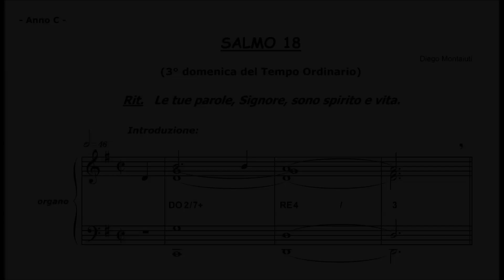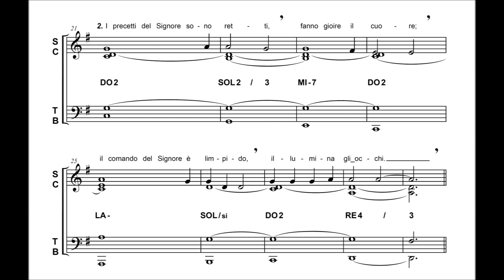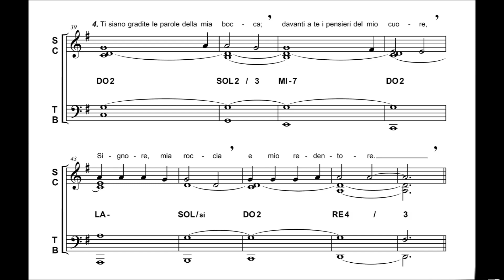SALMO 18 (Le tue parole, Signore, sono spirito e vita) - 3° domenica del Tempo Ordinario [Anno C]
SALMO 18 - "Le tue parole, Signore, sono spirito e vita".

- 3° domenica del Tempo Ordinario (Anno C) -